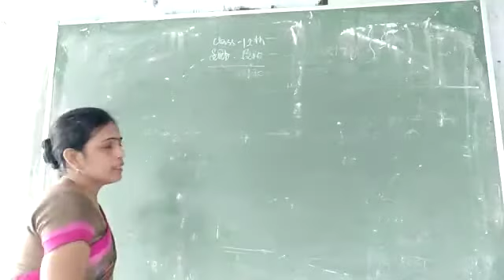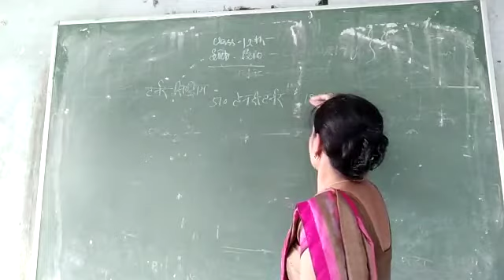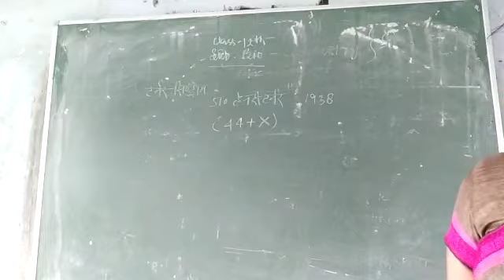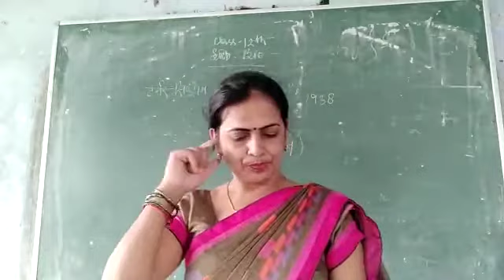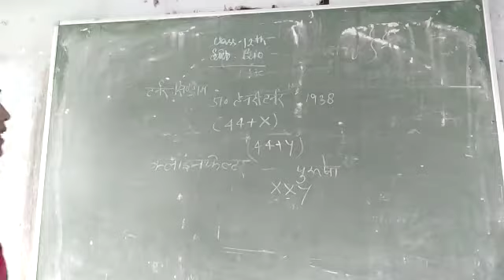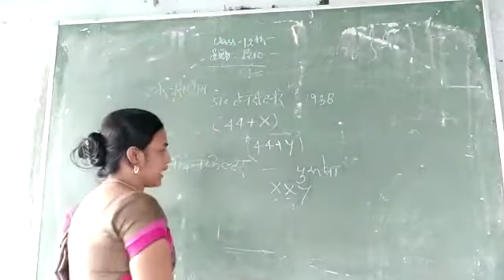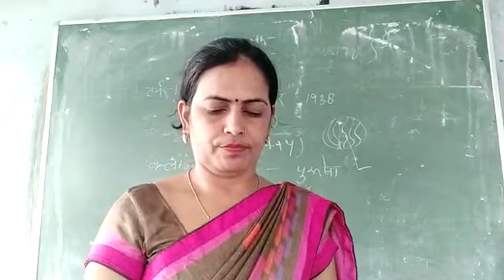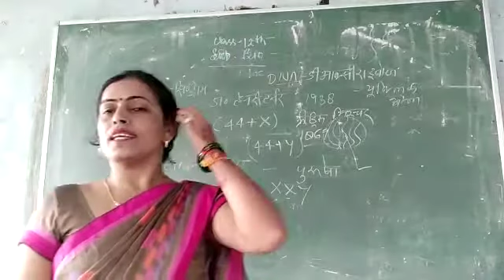Class 12th bio / 6/8/20